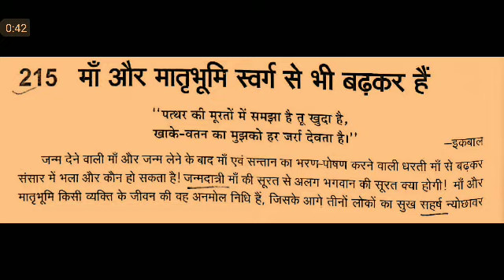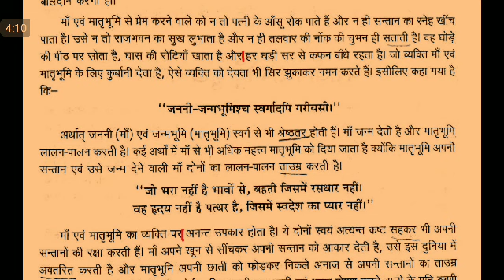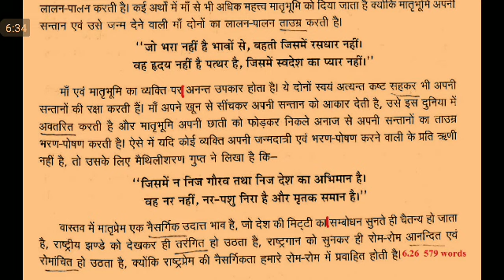#27 Nibandh dictation, निबंध डिक्टेशन, Steno Dictation, UPSSSC STENO, SSC STENO, essay dictation